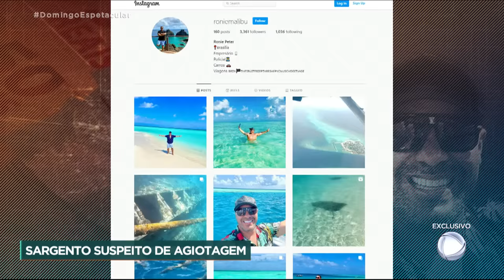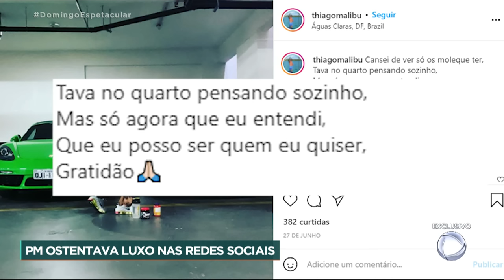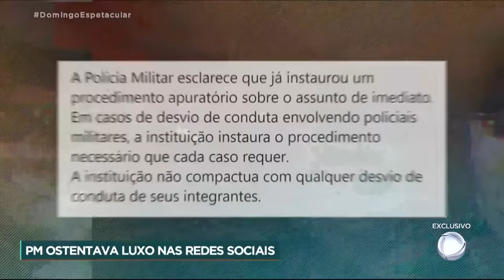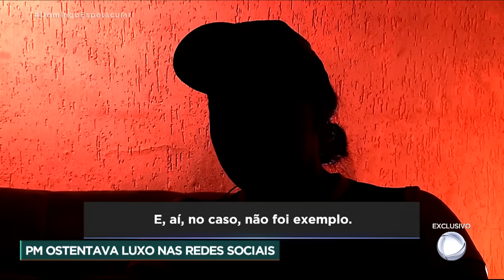PM é investigado por levar vida de luxo do Distrito Federal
O sargento da PM Ronie Peter levava uma vida de luxo e ostentação nas redes sociais, com direito a carros esportivos e viagens com destinos aos paraísos dos ricos e famosos. E isso chamou a atenção da Polícia Civil, que durante a investigação descobriu que o dinheiro do sargento tem origem ilícita: agiotagem. Violento, o homem fazia ameaças de morte a quem devia dinheiro a ele.